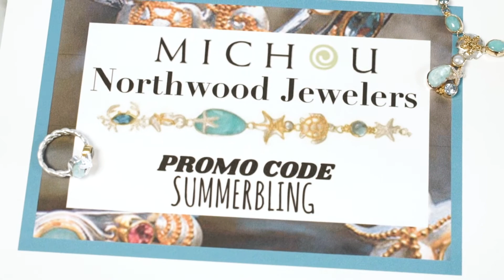Northwood Jeweler 15 Michou